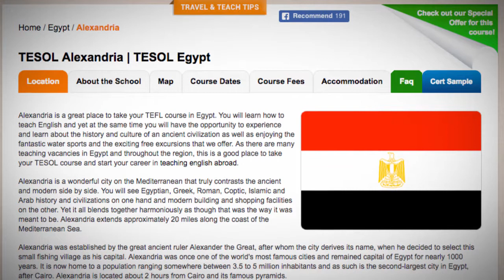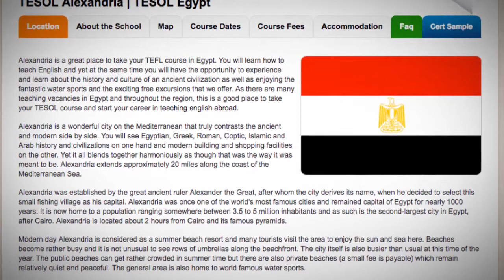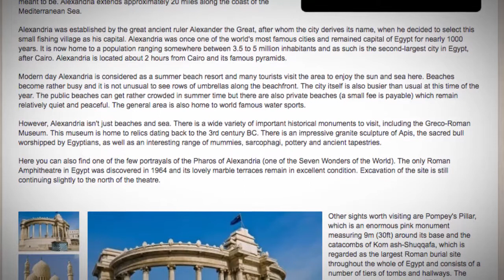TESOL Course in Alexandria, Egypt | Teach & Live abroad!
Alexandria is a great place to take your TEFL course in Egypt. You will learn how to teach English and yet at the same time you will have the opportunity to experience and learn about the history and culture of an ancient civilization as well as enjoying the fantastic water sports and the exciting free excursions that we offer. As there are many teaching vacancies in Egypt and throughout the region, this is a good place to take your TESOL course and start your career in teaching english abroad.

Alexandria is a wonderful city on the Mediterranean that truly contrasts the ancient and modern side by side. You will see Egyptian, Greek, Roman, Coptic, Islamic and Arab history and civilizations on one hand and modern building and shopping facilities on the other. Yet it all blends together harmoniously as though that was the way it was meant to be. Alexandria extends approximately 20 miles along the coast of the Mediterranean Sea.

Alexandria was established by the great ancient ruler Alexander the Great, after whom the city derives its name, when he decided to select this small fishing village as his capital. Alexandria was once one of the world's most famous cities and remained capital of Egypt for nearly 1000 years. It is now home to a population ranging somewhere between 3.5 to 5 million inhabitants and as such is the second-largest city in Egypt, after Cairo. Alexandria is located about 2 hours from Cairo and its famous pyramids.

Modern day Alexandria is considered as a summer beach resort and many tourists visit the area to enjoy the sun and sea here. Beaches become rather busy and it is not unusual to see rows of umbrellas along the beachfront. The city itself is also busier than usual at this time of the year. The public beaches can get rather crowded in summer time but there are also private beaches (a small fee is payable) which remain relatively quiet and peaceful. The general area is also home to world famous water sports.

However, Alexandria isn't just beaches and sea. There is a wide variety of important historical monuments to visit, including the Greco-Roman Museum. This museum is home to relics dating back to the 3rd century BC. There is an impressive granite sculpture of Apis, the sacred bull worshipped by Egyptians, as well as an interesting range of mummies, sarcophagi, pottery and ancient tapestries.

Here you can also find one of the few portrayals of the Pharos of Alexandria (one of the Seven Wonders of the World). The only Roman Amphitheatre in Egypt was discovered in 1964 and its lovely marble terraces remain in excellent condition. Excavation of the site is still continuing slightly to the north of the theatre.

Other sights worth visiting are Pompey's Pillar, which is an enormous pink monument measuring 9m (30ft) around its base and the catacombs of Kom ash-Shuqqafa, which is regarded as the largest Roman burial site throughout the whole of Egypt and consists of a number of tiers of tombs and hallways. The catacombs were begun over 1800 years ago and are home to approximately 300 corpses.

Cleopatra's Palace is widely thought to be under the seabed off Alexandria and experts continue to search the area. Some columns have already been found and only recently archaeologists raised a lovely statue of Isis from the warm Mediterranean waters.

In your free time, you will also have the chance to see many of Egypt's most fascinating and popular tourist attractions:

In fact we offer a free trip to Cairo where you can see the world famous Pyramids, the Sphinx, all of the Pharaoh monuments in the Egyptian museum.

Find out more about taking a TEFL course in Alexandria